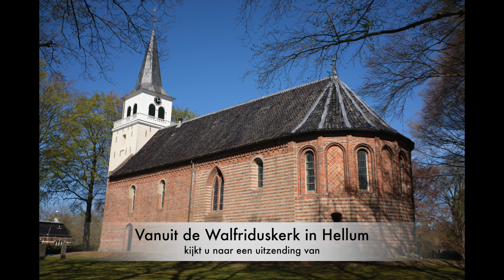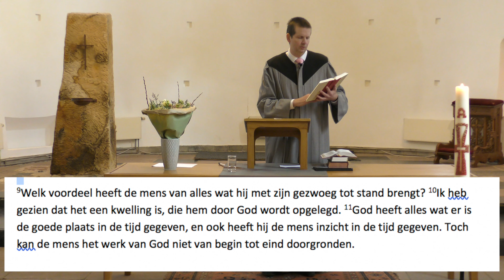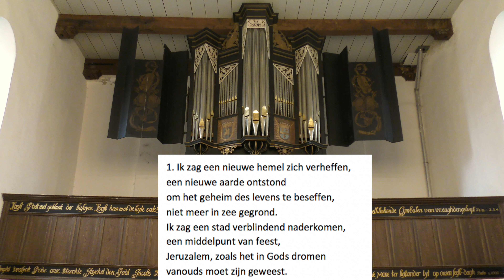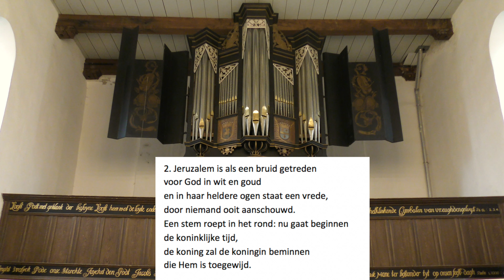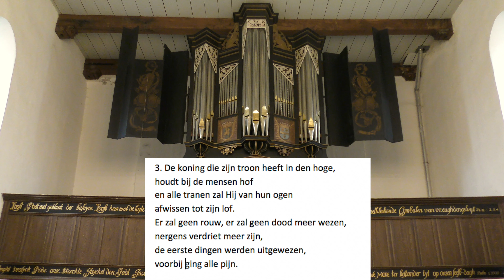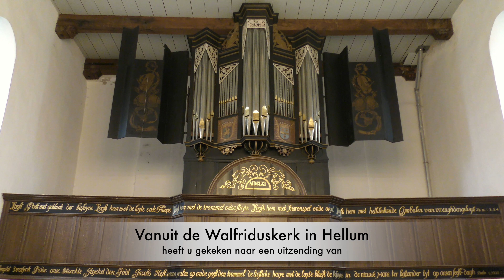Zondag 14 maart 2020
Protestantse gemeenten Scharmer/Harkstede, De Woldkerken en Slochteren